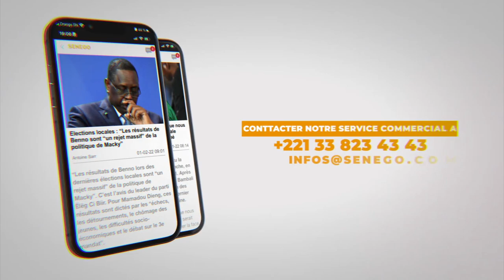Détenus Politiques : Bougane Gueye Dany vide sa colère sur Macky Sall